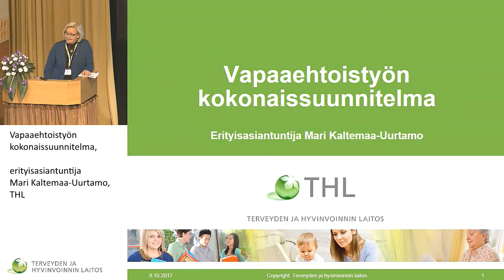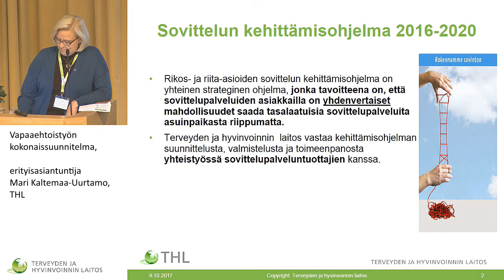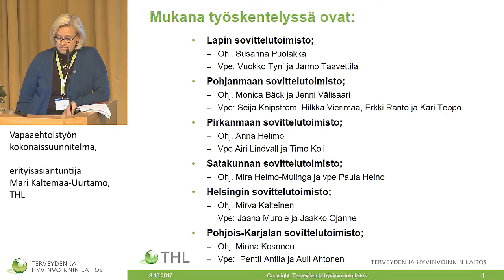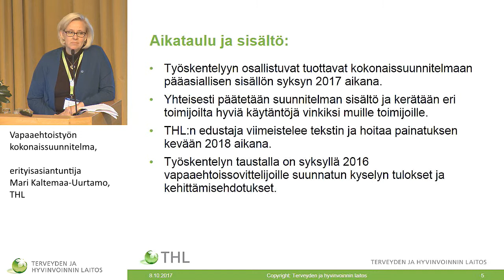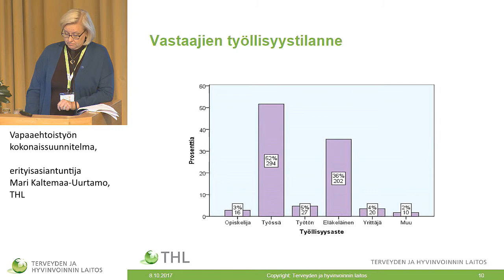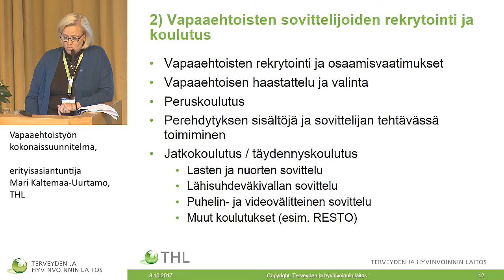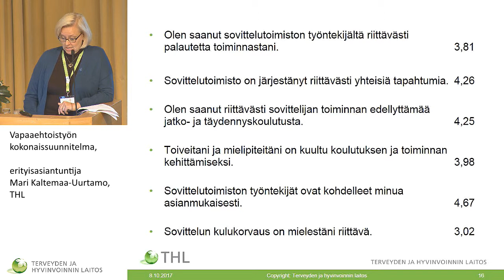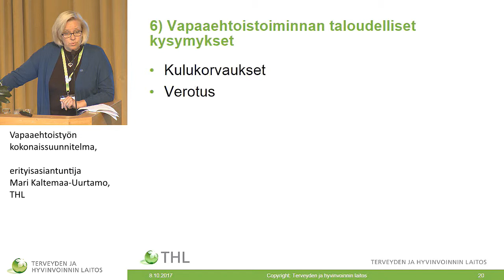Vapaaehtoistyön kokonaissuunnitelma, erityisasiantuntija Mari Kaltemaa-Uurtamo, THL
Vapaaehtoistyön kokonaissuunnitelma,
erityisasiantuntija Mari Kaltemaa-Uurtamo, THL